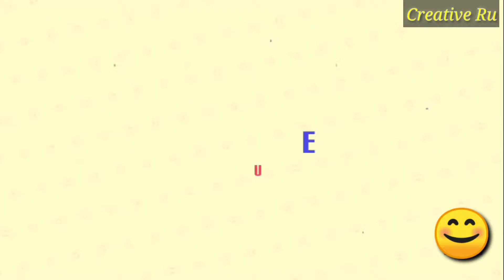mehendi_design How to draw elegant mehendi design